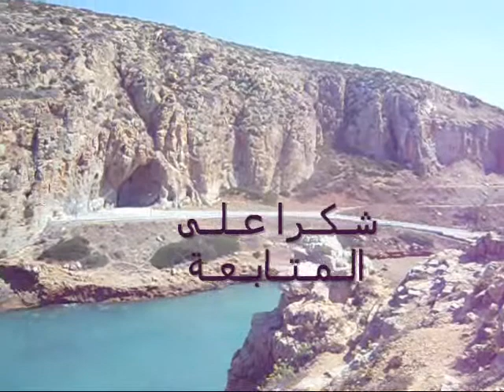AGHLA la plage que j'aime 2020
شاطئ أقلى التابع لمدينة هنينة ولاية تلمسان من بين الشواطئ الجميلة و الرائعة و الهادئة بها شاطئين رائعين بها رمال ذهبية و بها الحصى الجميلة و بها الصخور الرائعة . يزورها عدد هائل ممن يحبون أقلى . فمرحبا بالجميع و زوروا هذه المنطقة فلا تندمو عليها .